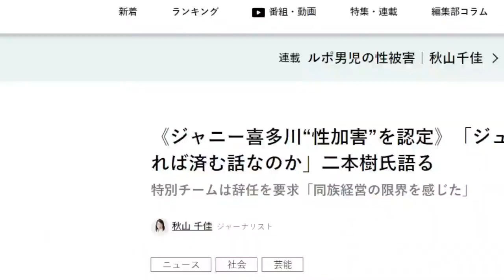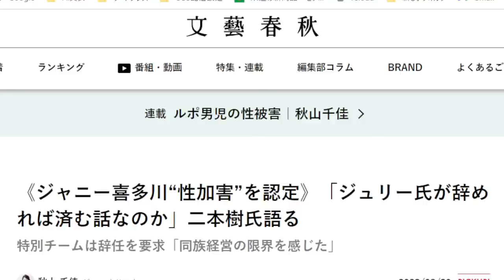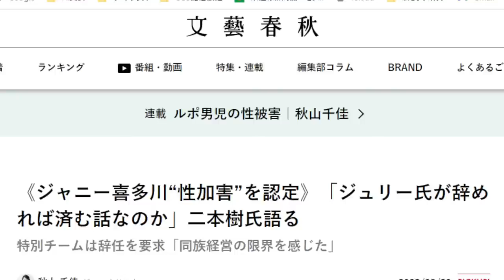再！ザニーキタ川のタレントへの★アナ雪を認め！やめてすむ話ではない 文芸春秋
《ジャニー喜多川“セイ加害”を認定》「ジュリー氏が辞めれば済む話なのか」二本樹氏語る
特別チームは辞任を要求「同族経営の限界を感じた」

　■文芸春秋